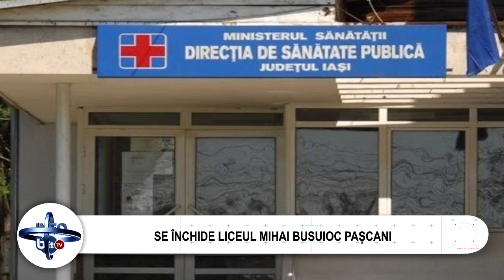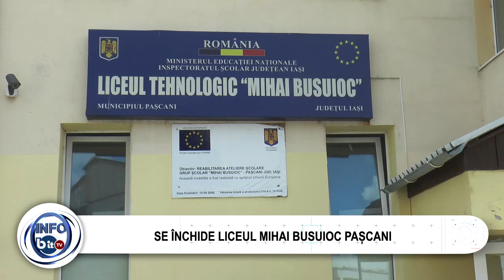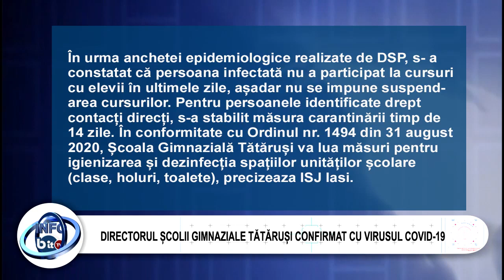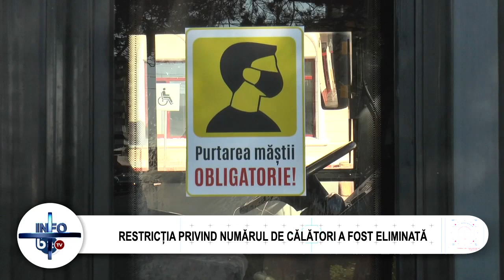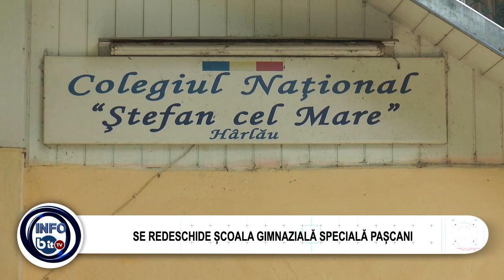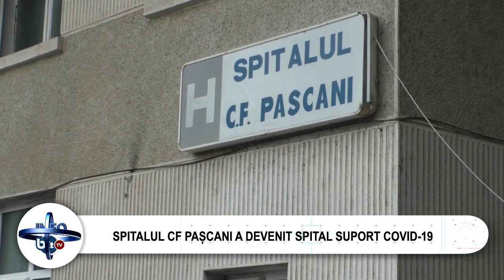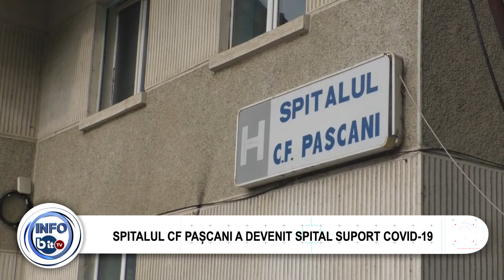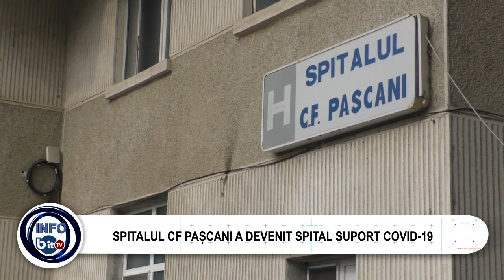STIRILE INFOBIT 20 OCTOMBRIE 2020